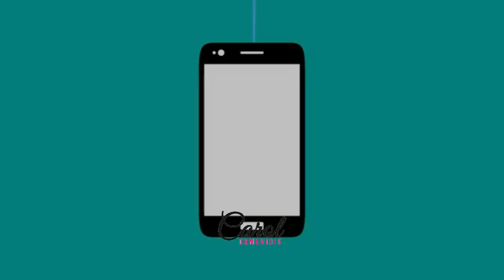COMPRINHAS DO MÊS | MUITOS BARATINHOS | Carol Domenicis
Vídeo compartilhando minhas ultimas comprinhas do mês. Muitos achadinhos e baratinhos das lojas físicas aqui de Ribeirão preto.

ROSIMAR E FATIMA:
Rua Dr. João Guião, 695 - Vila Virginia - Ribeirão Preto

- PARCEIROS -